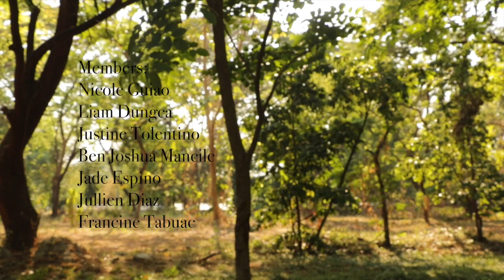El Filibusterismo Kabanata 23 - Isang Bangkay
A group project in Filipino
10-Hawking (Angeles City Science High School)